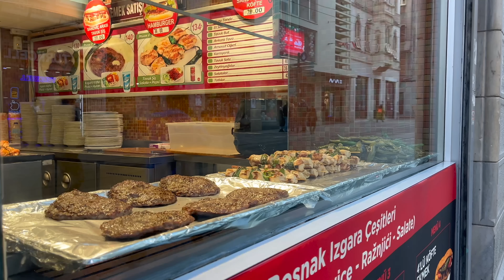Galata Tower Istanbul 2023 7 January Walking Tour|4k UHD 60fps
Welcome To Elewalk Channel! There are many tourist attractions in Istanbul, but it can be said that Galata Tower is considered a symbol of tourism in the city of Istanbul. Many tourists come to Istanbul to visit this beautiful tower, which is at the end of the famous Stiklal Street.
There are popular and very old cafes and restaurants around the Galata Tower, which make this neighborhood and its surroundings more beautiful.
You can reach the Galata Tower by being in the beating heart of Istanbul, i.e. Istiklal Street
Walking around the Galata Tower is one of the most popular tourist attractions in Istanbul
In the first days of January 2023, the weather in Istanbul is wonderful and you can enjoy the beauty of Galata Tower and its surroundings
📍Türkiye | Istanbul
📆            January 2023
☀️                   Sunny
🌡                     12 ℃
🎥 Video Timeline :
00:00 Intro
01:00 Saint Antoan Church
02:46 Istiklal Street
11:42 Narmanli Han
13:45 Istiklal Street
15:18 Galip Dede Street
21:23 Galata Tower
28:09 Galip Dede Street